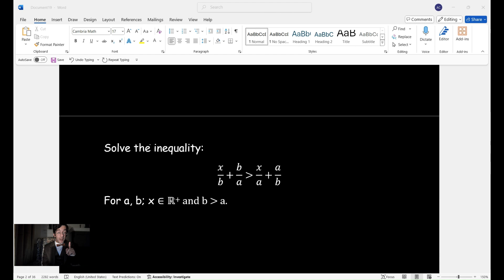Musings on Freedom, LA Fires, and Math Ahead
A video announcing the lesson plans on the channel for this week and several miscellaneous statements on random/current events in this country and the world. If you are a "sensitive type" and not interested in the random thoughts, fast forward to the end of the video and there is a Math problem on inequalities.